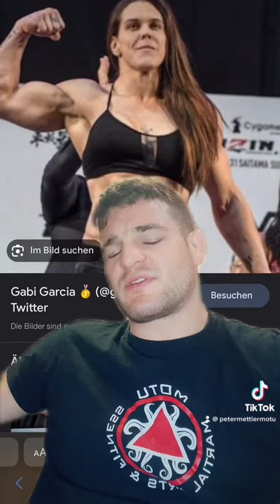Gabi Garcia vs Peter Mettler